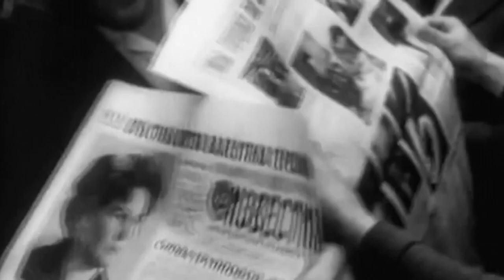Наталия Иванова - ПРОМО 2018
Видео промо ролик 2018. Наталия Иванова - российская эстрадная исполнительница. Яркая, талантливая, очаровательная певица.